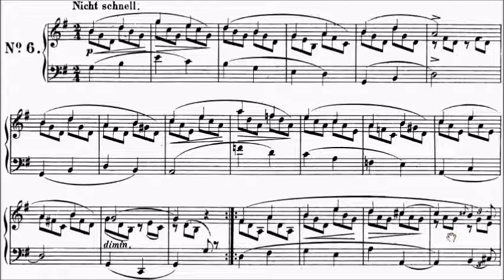Schumann Album Leaves Albumblatter Op.124 No.6 Lullaby Sheet Music